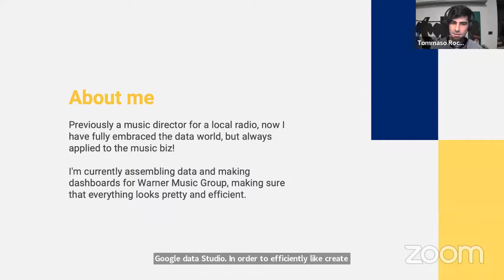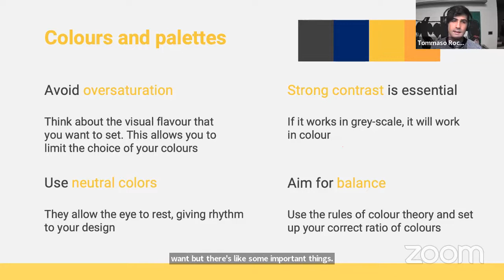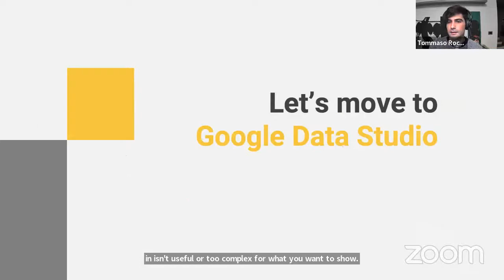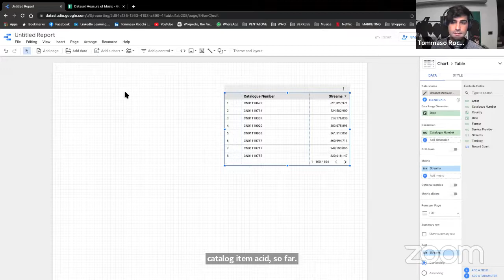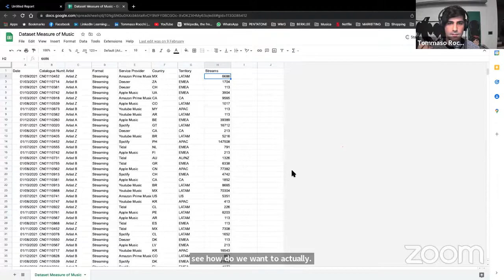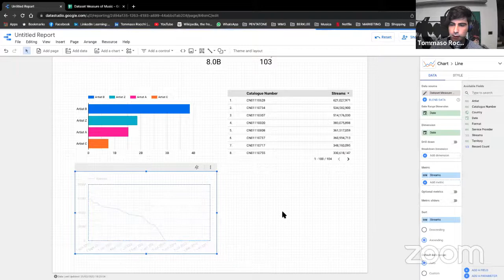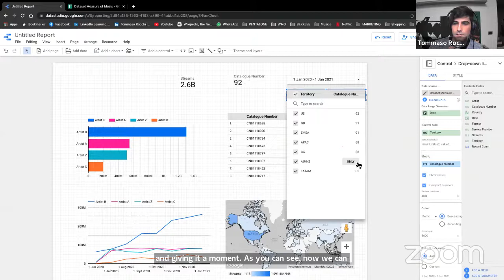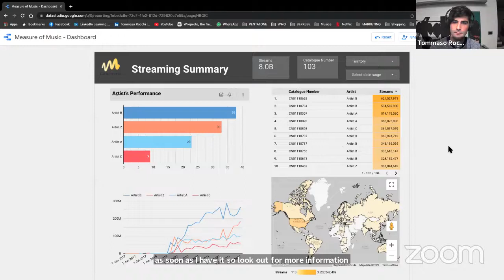Measure of Music 2022 | Day 1: Intro to Google Data Studio & Data Visualization with Tommaso Rocchi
Data is cool, but have you ever tried to visualize it? There's nothing worse than spending weeks in a detailed report than discovering that your presentation isn't delivering all your insights to your audience. In this talk, with the help of Google Data Studio, you'll learn some basic principles of information design, pointing out some of the most common errors to avoid, and highlighting some best practices to make your charts and dashboards really stand out!